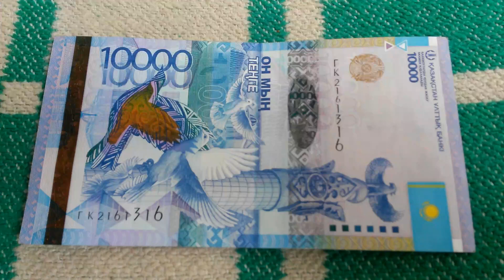БАНКНОТА 10 000 ТЕНГЕ № серии ГК2161316 на пионерском одеяле 27-го Июня - ДЕНЕЖНЫЙ ПОТОК